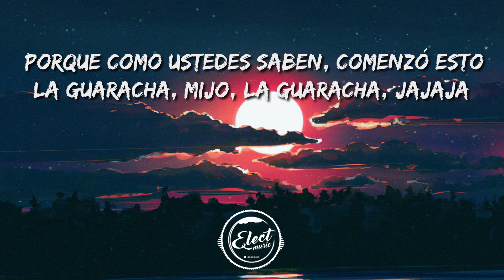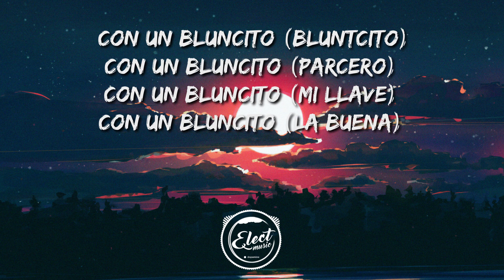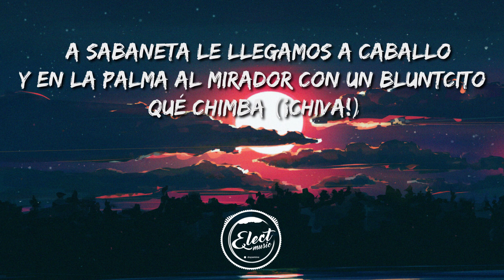Maluma - Que Chimba (Letra/Lyrics)